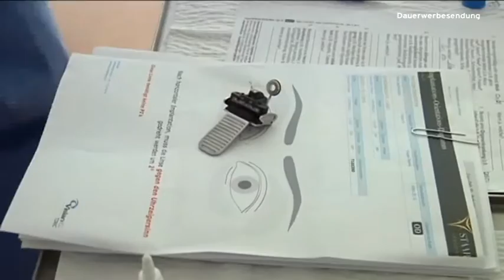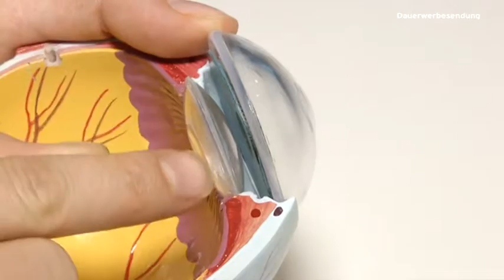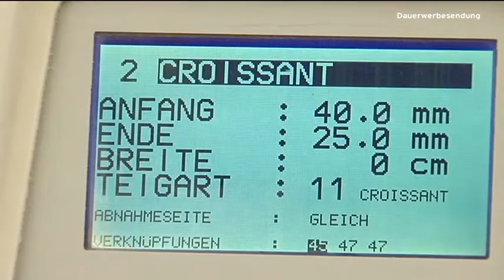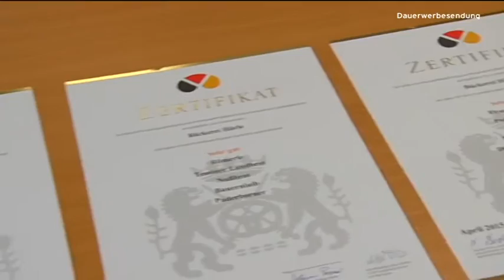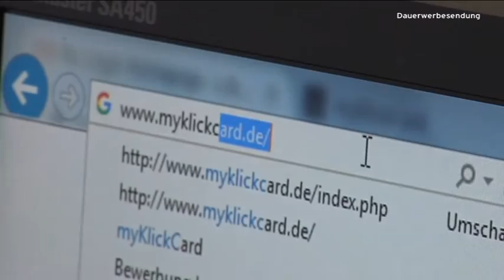Tipps und Trends - 3. November 2015